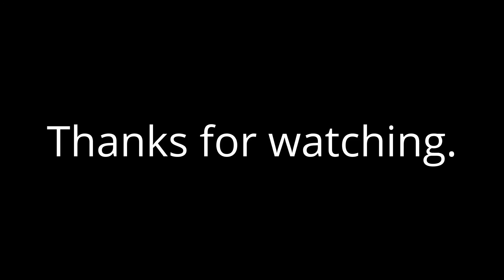Introduction to Wizdom Trumps Farce channel.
Hi everybody, this is the introduction video for our channel here on YouTube. My goal with this and all my soon to be websites is to make creative content of all types.

The way I'm going to try and steer all this content will be from the learning perspective. I won't pretend to be an expert unless the creative project calls for it. You will see many of our mistakes and hopefully learn from them lol. I will also hope you point out those mistakes so we can all improve.

As often as I can I will share links and info to the equipment I've used to create the video in the description. Also I will try and mention the names of people that I've learned from in Youtube and elsewhere.

Edutige EIM-001 i-Microphone Voice Recorder

Headset Extension Cable

50 Inch Aluminum Camera Tripod + Universal Smartphone Mount

Case Star Octopus Style Adjustable Tripod

Bluetooth Wireless Remote Control Camera Shutter Release

Toshiba Chromebook 2

Skullcandy Hesh 2 Headphones